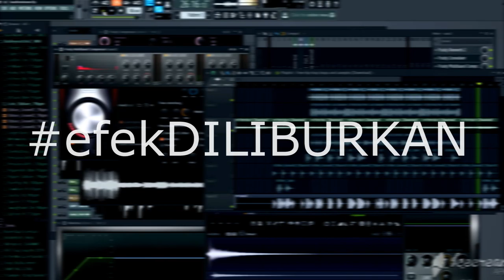COVID - 19 ( BEAT FROM HOME )